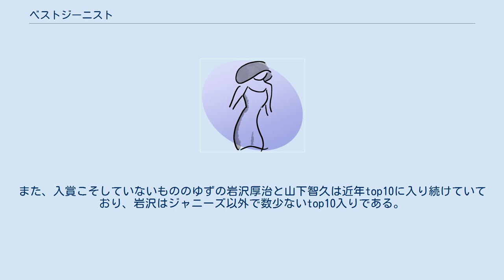ベストジーニスト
Nベストジーニストは、日本ジーンズ協議会が主催するジーンズの似合う芸能人などに与えられる賞。
1984年から開催されている。
発表は毎年9月もしくは10月。
 ジーンズが似合う者に与えられることになっているが、その年の旬な者が選ばれる傾向にある。
 一般選出部門は、一般投票によって男女1人ずつ選出されている。
なお、投票については、 男性はジャニーズ事務所、女性はエイベックスの所属タレントに対する組織票により形骸化しており、男性は2005年選出の氷川きよしを最後にジャニーズ事務所以外からの選出はない。
女性は2002年の米倉涼子以降、2011年の黒木メイサまでエイベックス以外からの選出はなかった。
また、5回入賞すると永久ベストジーニストとして殿堂入りし、選考対象から外れるが、対象者はいずれも前述の両事務所所属者である。
2013年より3回入賞で殿堂入りに規定変更された。
規定変更後も男性はジャニーズ事務所のみだが、女性はエイベックス以外の所属タレントも殿堂入りしている。
また、入賞こそしていないもののゆずの岩沢厚治と山下智久は近年top10に入り続けていており、岩沢はジャニーズ以外で数少ないtop10入りである。